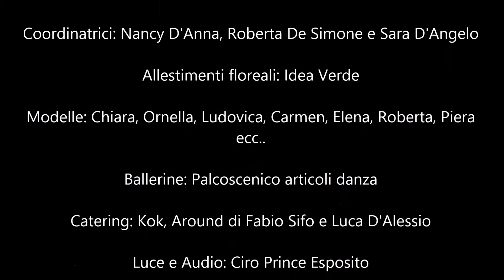sfilata glamour flower & fashion by Parrucchiere Mauro buglione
sfilata glamour flower & fashion presso vicoletto belledonne  a chiaia napoli